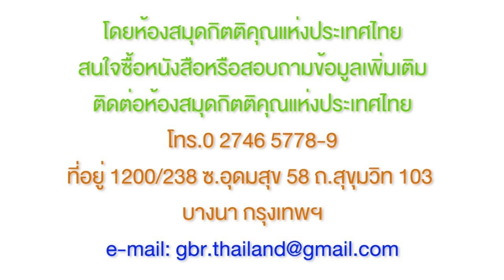01_MP3_ประสบการณ์ต่อการงานศูนย์กลางของพระเจ้า และยึดพระคริสต์เป็นตัวตนของเรา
วันจันทร์ 00:00

วันอังคาร  06:46

วันพุธ 15:54

วันพฤหัสบดี 24:46

วันศุกร์ 32:25

วันเสาร์ 39:49

ฟื้นฟูยามเช้า สัปดาห์ที่ 1
ประสบการณ์ต่อการงานศูนย์กลางของพระเจ้า
และยึดพระคริสต์เป็นตัวตนของเรา
ในการดำเนินชีวิตคริสตจักรและเพื่อการดำเนินชีวิตคริสตจักร